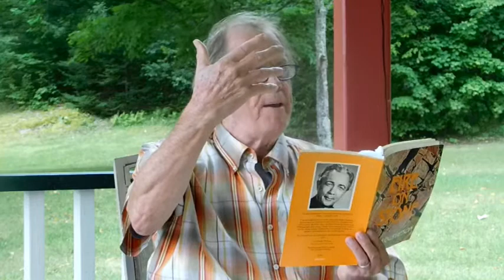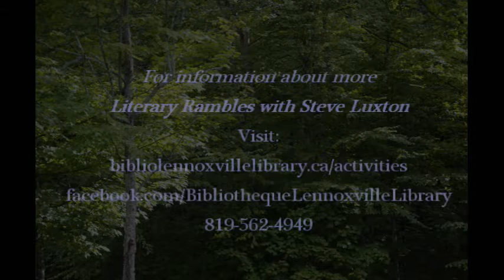Literary Rambles with Steve Luxton Bury Quebec 05 September 2021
BURY LITERARY RAMBLE with Steve Luxton

"She bites into the red skin / Of the white hard apple in bed / And there is joy in heaven," wrote poet Ralph Gustafson. He was born in Lime Ridge (Dudswell) in 1909, and had a prolific writing career of 60 years that included editing the influential Penguin Book of Canadian Verse. He received a Governor General's Award in 1974 and was appointed to the Order of Canada in 1992.